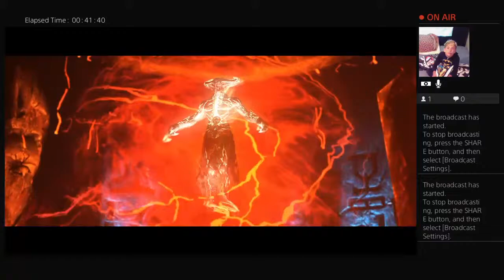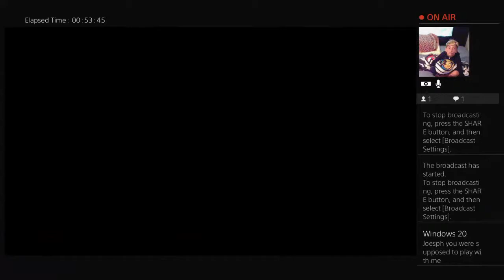Mortal kombat x story mode